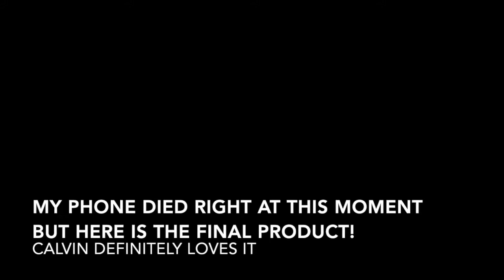Buried Like an Egyptian - Lisa Rhodes Final Project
How would you like to be buried like an Egyptian? Come along as I paint a custom cat house inspired by the tombs of ancient Egypt! Color and painting style are historically accurate!